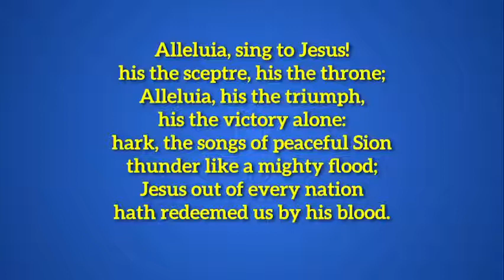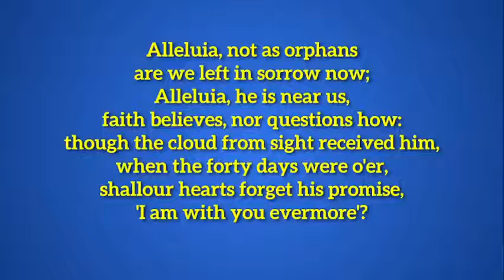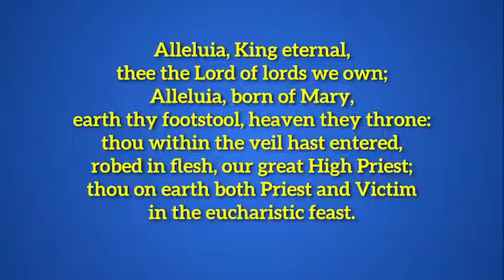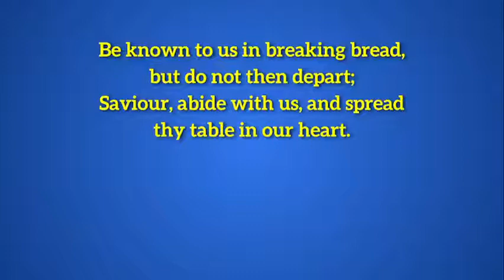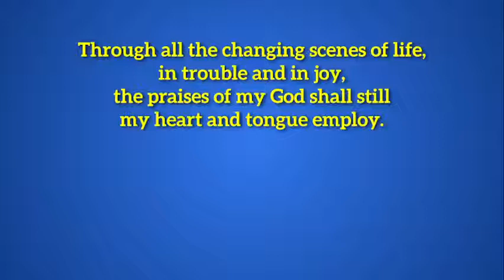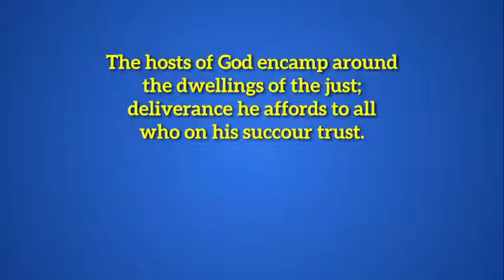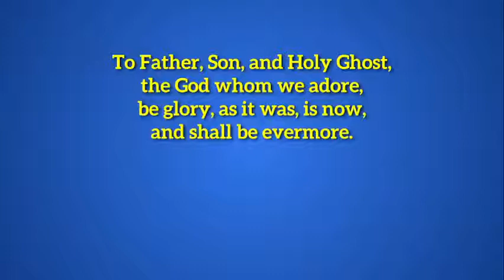Sunday Worship for 15 August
Canon Julian Reindorp leads and preaches.